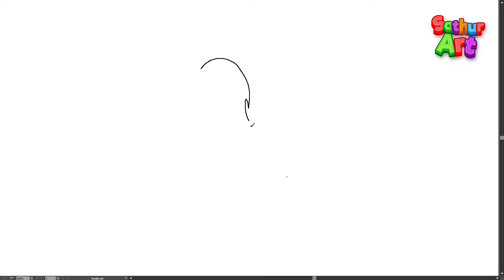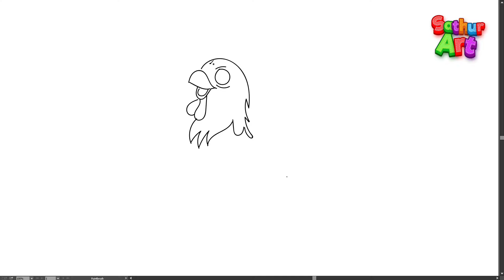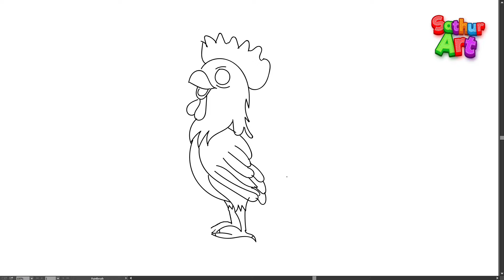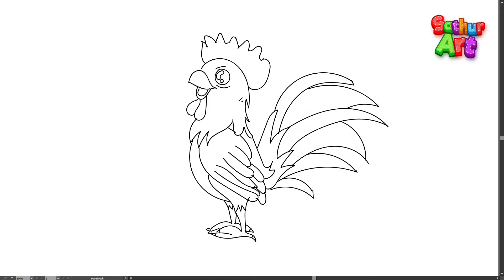How to draw a Rooster | Simple steps to draw a Rooster for kids | SathurArt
In this video, we are going to learn how to draw a Rooster in a quicker and simpler way.

How to draw a Rooster | Simple way to draw a Rooster step by step for kids | Easy step by step drawing | SathurArt